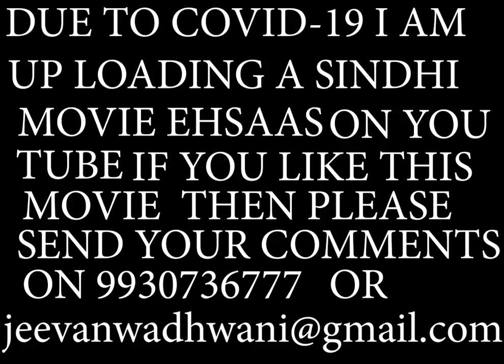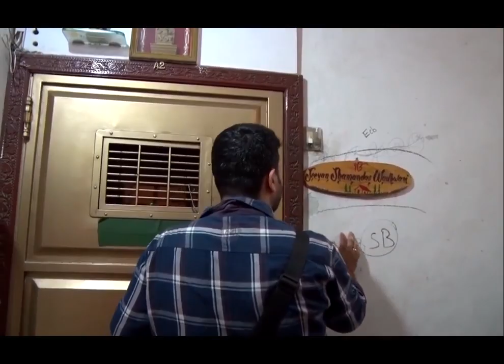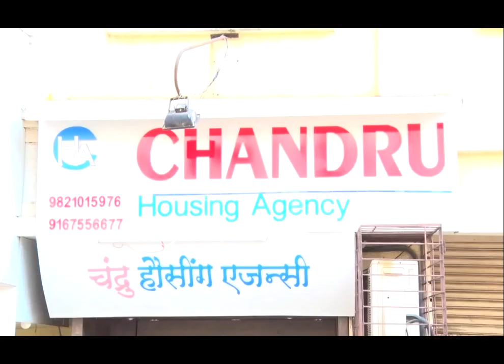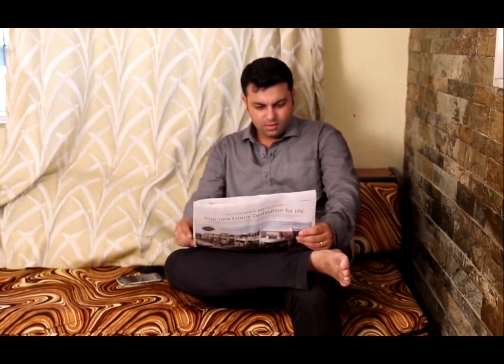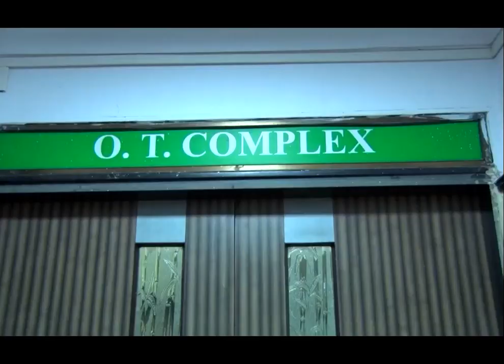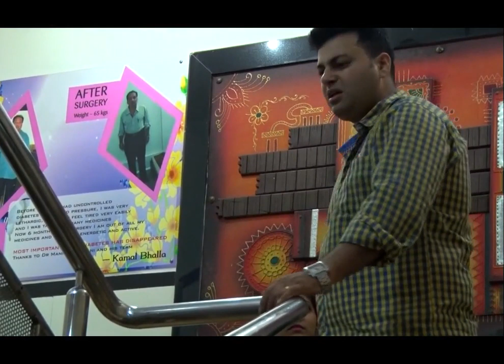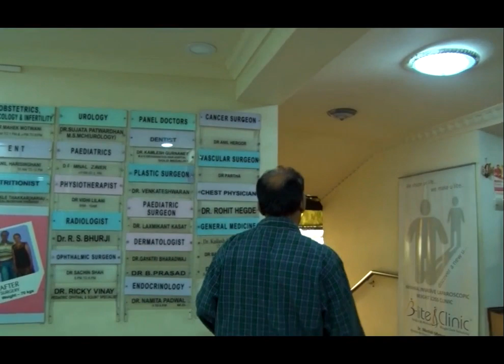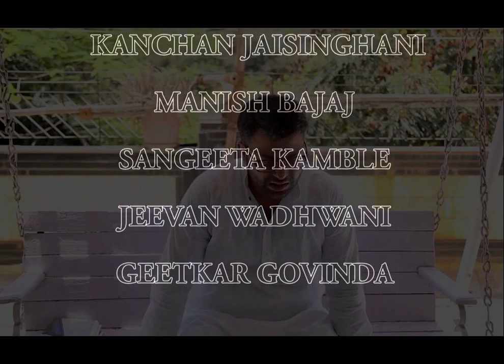EHSAAS. SINDHI MOVIE by JEEVAN WADHWANI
SPECIAL THANKS TO ALL ARTIST GOD BLESS ALL